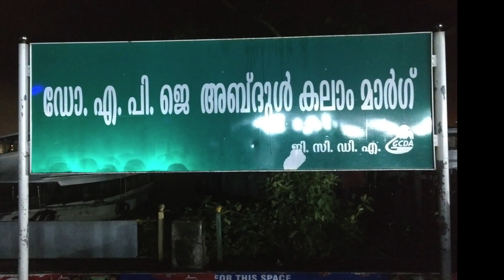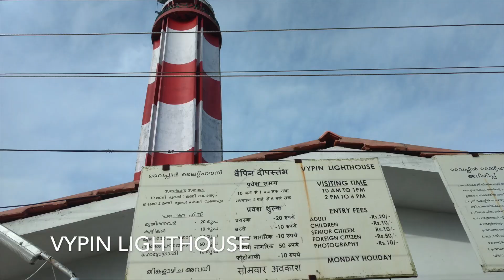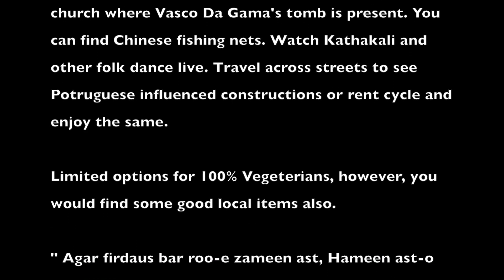Kochi - Kerala (God's own country)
Kochi also known as Cochin, well connected by Airport, train (Ernakulam railway), Roads, water ways. Costal city of South-west Kerala, with very large harbor & famous for tourists. Hot & Humid climate due to sea-cost.

Marine Drive: Picturesque popular hangout place for having walk - cycling, facing waters. Best time is morning or evening for walks. It also serves ferry rides to few routes over waters.

Vypin Lighthouse: 10AM-1PM, 2PM-6PM (except Mondays), approx 10Km from Marine Drive.

Puthuvype Beach: Next to Vypin Lighthouse, very neat and clean beach suitable to enjoy to have bath. This belt contains multiple beaches till popular Cherai beach.

Fort Kochi:  Out of all routes, most adventerous would be crossing water via ferry ride (Vypin ferry riide by government, at very nominal fare). Ferry can also carry your vehicles while crossing water. Starts early morning till night. Fort Kochi has Very ancient church where Vasco Da Gama's tomb is present. You can find Chinese fishing nets. Watch Kathakali and other folk dance live. Travel across streets to see Portuguese influenced constructions or rent cycle and enjoy the same.

Limited options for 100% Vegeterians, however, you would find some good local items also.

" Agar firdaus bar roo-e zameen ast, Hameen ast-o hameen ast-o hameen ast.. " - " If there is a heaven on earth, it’s here, it’s here.. "

Hearty thanks to KeralaTourism & composers for background audio.